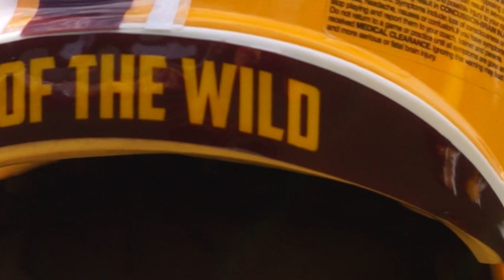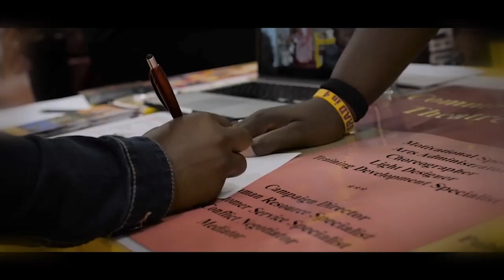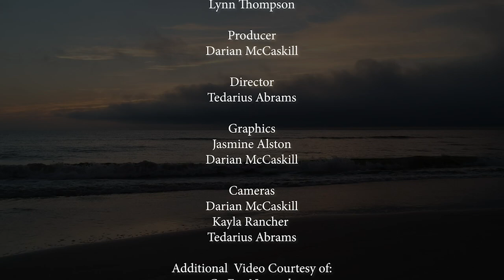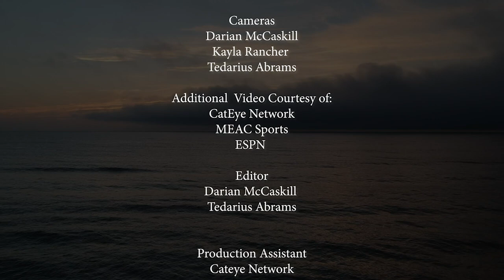2019 Wildcat Football Insider EP11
2019 Wildcat Football Insider EP11